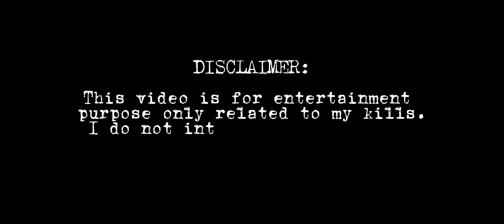Eli's Glorious Kills FT. TeamMates | Ep. 5 in MLBB Higlights | Classic Match | @dearaeliana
Dear audience,
Hello! It's Eli☀ Welcome to my Universe!!!

Eli's Glorious Kills FT. TeamMates | Ep. 6 in MLBB | Classic Match | @dearaeliana

☀️: I don't have a specific date/time of uploading any videos. My videos are mostly random and unexpected. Also, I'm open to suggestions, but I can't guarantee I can/will do it. Still thank you in advance!

☀️: The opening for the new school year started last August 22, 2022. That is why, I will be inactive on YouTube. However, if I have a spare time to do videos, I will definitely upload them. Thank you for your understanding!!

☀️: There are some parts of this video which are similar to my latest shorts, but the highlights are all belong to Mobile Legends: Bang Bang. While this video was recorded using XRecorder. Then instead portrait wherein you can only see me using my hero, this video is landscape and you see the whole game with the reasons how I killed the enemies.

This video is only my game play in Mobile Legends: BangBang or MLBB or ML as Luciana. If you do not want any spoilers about the game, you can kindly skip this video to avoid any information regarding about this mobile game. Thus, I'm a just an aspiring gamer who loves to play.

CREDITS:
Video Editor: Cap Cut
Stickers and Sound Effects: CapCut
Screen Recording: XRecorder

Questions with answers that you might find helpful (I hope you have patience in reading this):

1. What is this video about?
It's a game play in Mobile Legends: BangBang or MLBB or ML for Android. I also play other mobile games, such as Wild Rift, Arena of Valor or AOV, Onmyoji: Arena, Gershon Impact, Evolved Heroes and Legend of Ace or LOA. Sometimes, I post announcements/news about my game plays or simply a random tweet/s about my previous match/es. (NOTE: I often post announcements on Twitter more than my other social medias.)

2. What are your social medias?

3. Do you play live or stream online?
Yes, only if I play in Mobile Legends: Bang Bang. You can check out my account in Mobile Legends: Bang Bang as Luciana, I use Denki Kaminari from My Hero Academia as my profile, I think my celestial/account's level is around 14 and I am currently in Epic (based on my last check). You can search for my account if you want to watch my stream when I am playing online.

4. What are your usernames when you play?
- Luciana
- Eikoena
- Luciana_M

5. When do you upload?
Sorry, I don't have a fix schedule, but I'll definitely upload once or several times a week. But, there might be times I won't be able to upload at all for a couple of weeks because of school stuffs (yup, college life).

6. Who are you?
Just an ordinary aspiring gamer who started playing in 2021 out of curiousity. My first ever mobile game that I played was Mobile Legends. I never tried to play computer games, but I want to try it. Maybe in the near future, if I have a chance. Also, I love to edit videos, so it's my way to learn more about video editing. As what they say, experience is the best teacher. I am also an otaku (my current favorite: MHA both manga and anime) and K-pop fan (main: Stray Kids).

Final Say: I hope I made you smile, laugh, entertain, or lessen your boredom or stress at least a little while watching this video. Have an amazing week!

"We should not let the people around us to dictate the best things for us. We should be the ones to make our dreams come true and we must not depend on others' comments about us. Let's make our every second/minute/hour memorable no matter what others may think of." - Eli☀️

Always Spread Kindness
Sincerely,
Eli